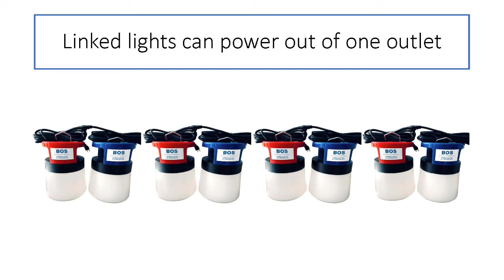BOS Work-Light video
Work-Light (WL) is a 4,000 lumen LED light which can be chain-linked with up to 25 lights and powered out of one regular socket. WL has 11 year life expectancy and comes with 2 year manufacturer's warranty.